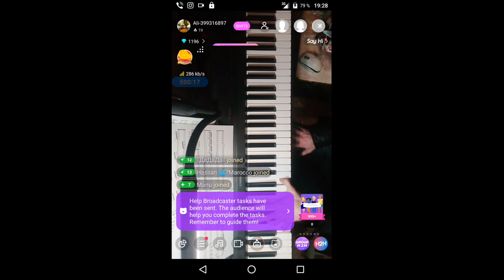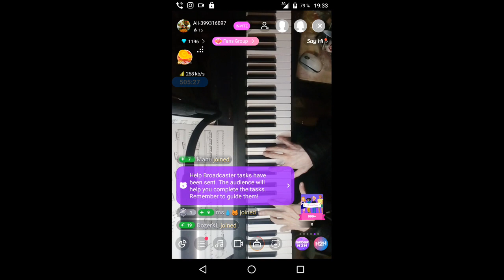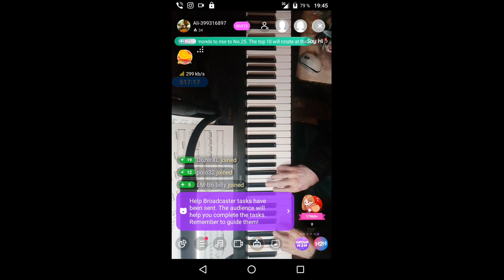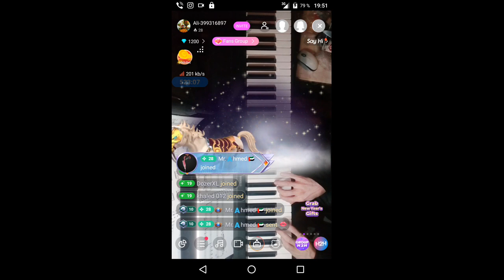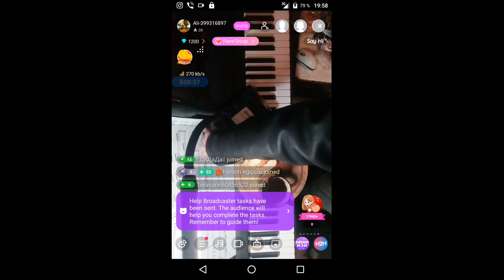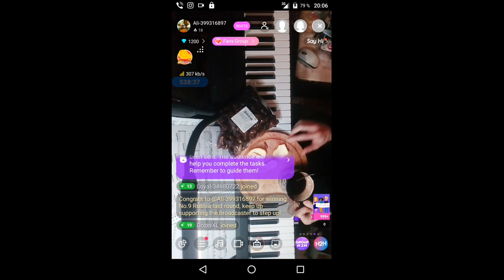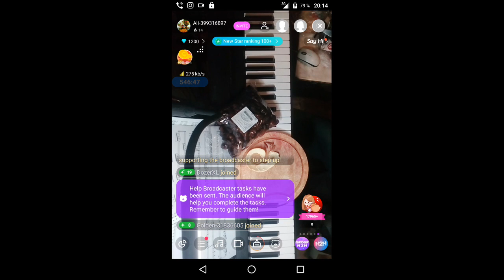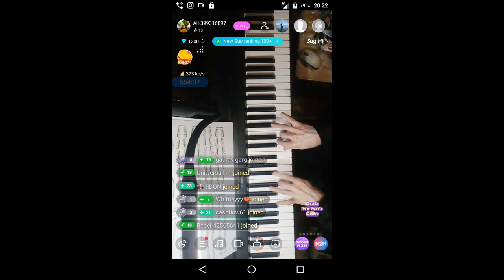gubaev eVGENIY Maratovich PIANIST musician COMPOSER 2022 01 02 19 22 21